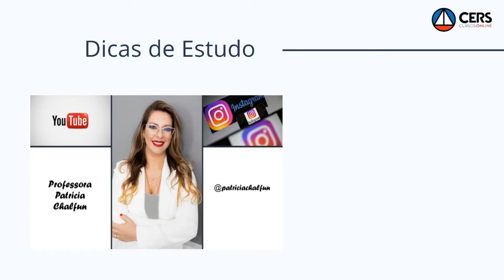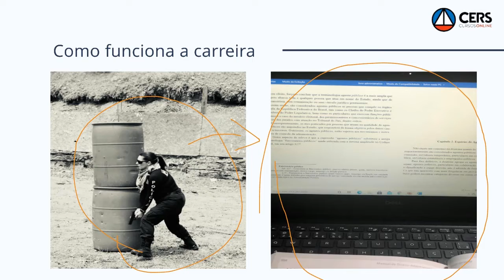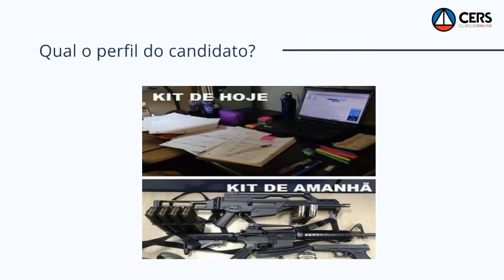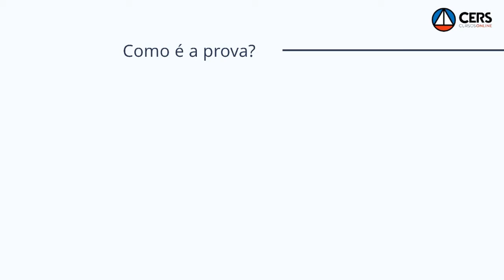Tudo que você precisa saber sobre a carreira de DPC | Profa. Patricia Chalfun